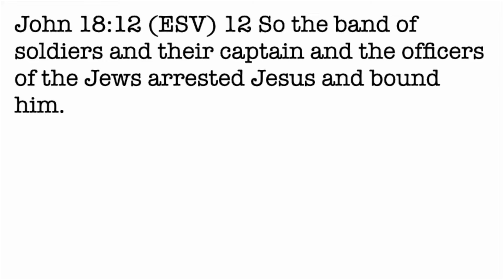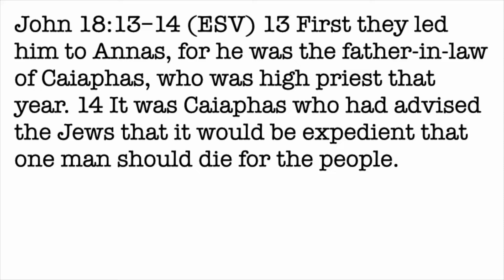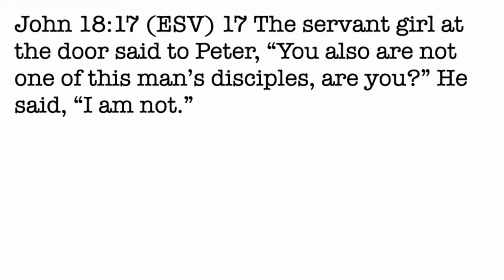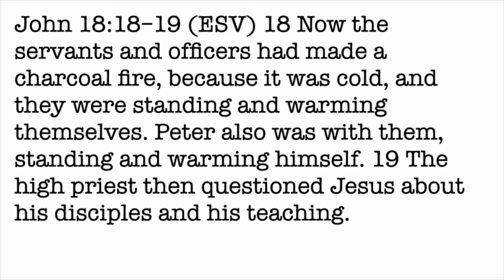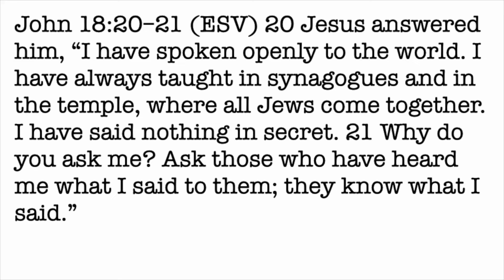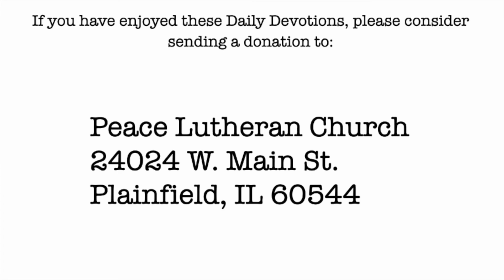Daily Devotion with Pastor Balla for November 30, 2022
John 18
The Arrest